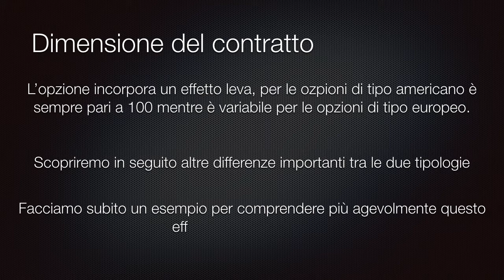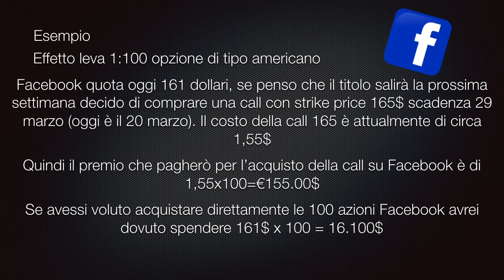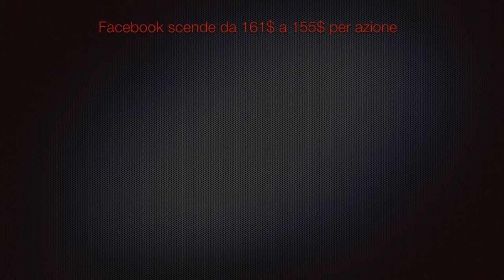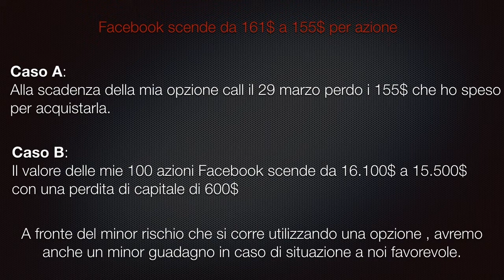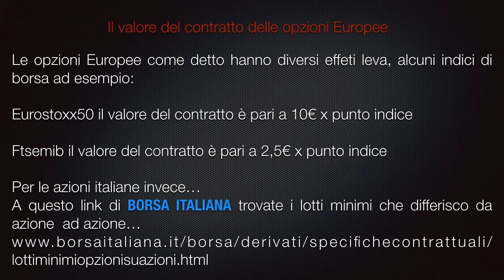Corso opzioni Amica Borsa| video 4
Quarto video della serie
Parliamo della dimensione del contratto di opzione...